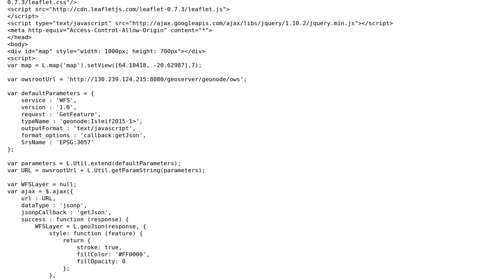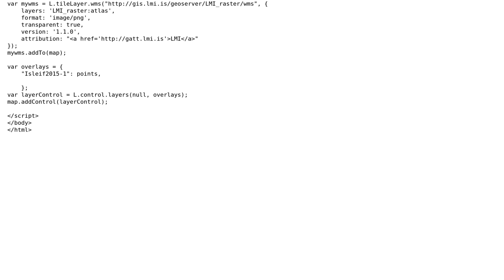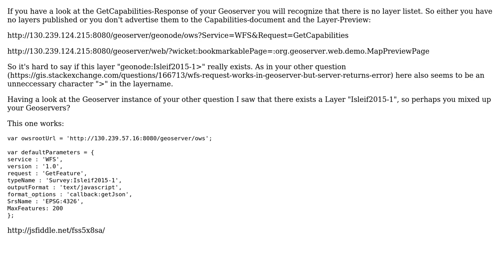GIS: WFS Leaflet script not working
With thanks & praise to God, and with thanks to the many people who have made this project possible! | Content (except music & images) licensed under CC BY-SA | Music | Images & others | With thanks to user Thomas B user Encomium and the Stack Exchange Network Trademarks are property of their respective owners. You are responsible for your own actions.